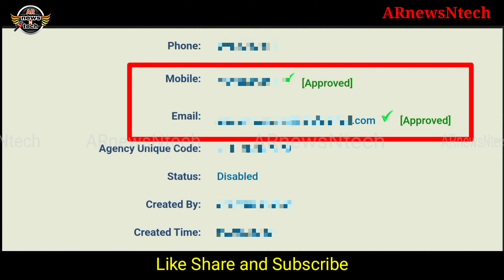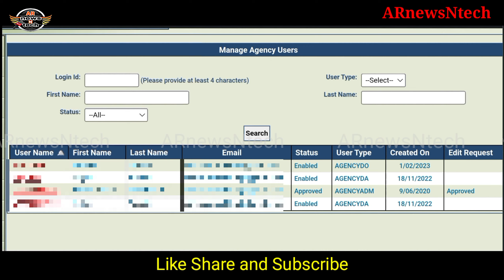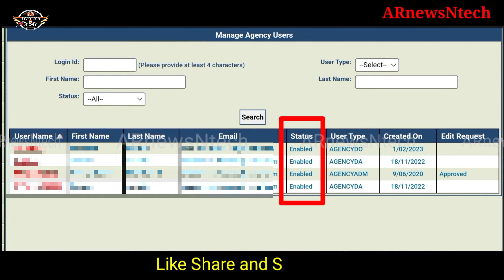PFMS-How to Enable PFMS Admin ID | ID Status Disable dikha Raha hai kya kare | ID Enable kaise kare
Dear viewers,
How to Enable ID
your ID is disable ?
how to enable it ?

Keep Supporting :)